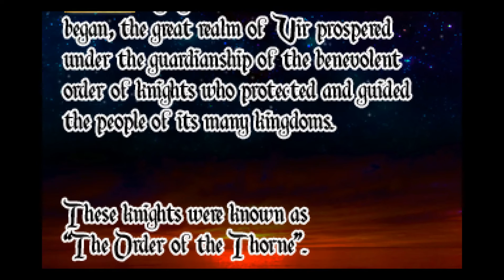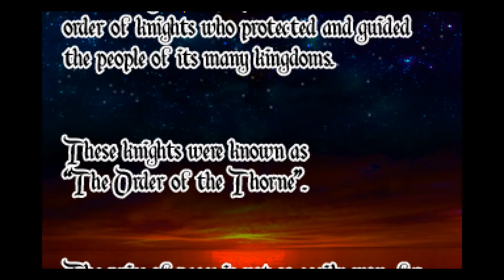Сыграем в The Order of the Thorne - The King's Challenge Demo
А вот давайте-ка сыграем в демо-версию квеста «а-ля Sierra»!

Сегодняшний гость с длинным названием (The Order of The Thorne - The King's Challenge, или TOTTTKC для краткости) - детище компании Infamous Quests. Ребята делают по-настоящему олдовые квесты с приятной глазу ретро-графикой, всё на AGS-Engine.

Вот и «Тернистый орден» - точно такой же. Компетентная и немного потешная озвучка, приятное музсопровождение, яркая графика - всё в игре здорово и ненавязчиво. Увы и ах, лишь паззлов не завезли в демку. Ну, что ж поделать.